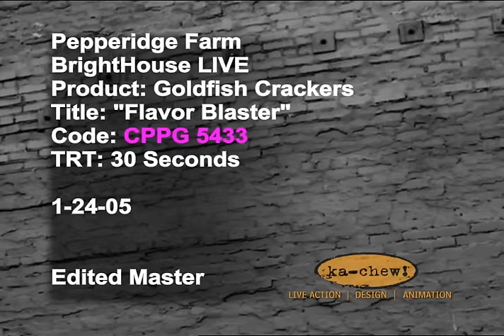Goldfish Crackers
Goldfish Crackers spot produced at Ka-chew! Studios.